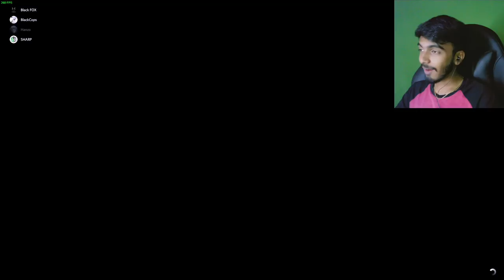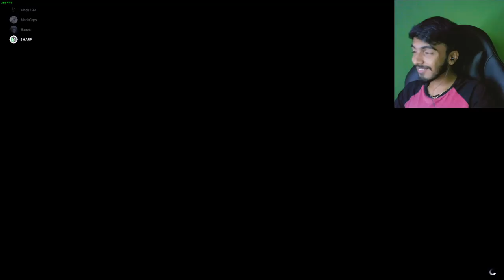Lets Start The Revenge On Sharp 🔥 (Gta 5 Funny Moments) - Black Fox Tamil Gaming | 📸Facecam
00:00 INTRO
00:13 RACE
26:39 OUTRO